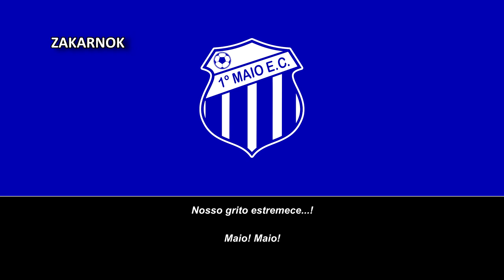Himno del 1° de Maio de Petrolina (Hino do 1° de Maio de Petrolina)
Página oficial del club:
El 1º de Maio Esporte Clube es un club de fútbol brasileño , con sede en el municipio de Petrolina , en el estado de Pernambuco. Fue el primer club de Petrolina en profesionalizarse e incorporarse a la Federación Pernambucana de Fútbol.

Fundado el 23 de marzo de 1985, el 1º de Maio es uno de los equipos más importantes de Petrolina, sus colores son el azul y el blanco y su mascota es Anodorhynchus , conocido como Guacamayo Azul o Guacamayo Azul . Participó de la segunda división profesional, A2 en 1996 , año en el que el equipo obtendría el subcampeonato y el acceso a la primera división del estado. En 1997El 1º de Maio logró alcanzar su objetivo en la Serie Pernambucano A1, que era no descender. Al año siguiente el equipo no tuvo el mismo desempeño, regresando a la división inferior del fútbol estatal. Entre 1998 y 2001, el equipo siempre estuvo cerca de volver a la élite, lo que sólo se produjo en 2002. Sin apoyo económico, el equipo descendería en 2003.

Debido a diversas complicaciones estructurales y financieras, el club participó por última vez en Segunda División en 2010, terminando décimo en la primera fase de la competición, y como resultado, comenzó a optar por la licencia. En 2017 , con inversión y después de siete años alejada de las competiciones oficiales, la ciudad de Petrolina casi volvió a tener dos representantes en la edición de la Serie A2 2017 junto al Petrolina Social Futebol Clube , pero por problemas en la entrega de los informes del Estádio Paulo de Souza Coelho. , la Federación Pernambucana de Fútbol y la prohibición de la CBFDebido a que los equipos enviaron sus juegos a otros estados, no fue posible que los equipos volvieran a competir en la segunda división de Pernambuco.